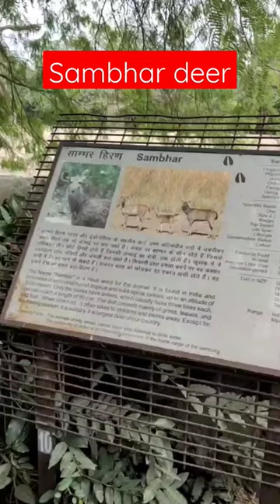Sambhar deer delhi zoo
Deep vlog creative 2022